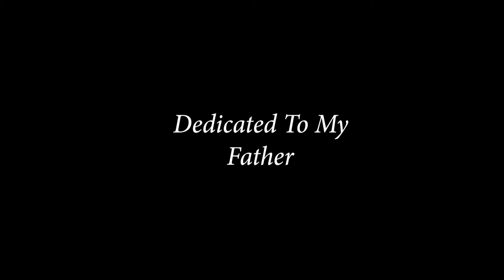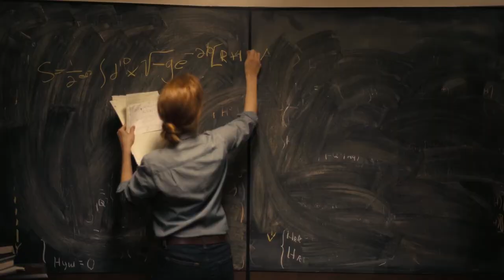A Father Figure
For the best Father/Dad and all those out there. Thank you.